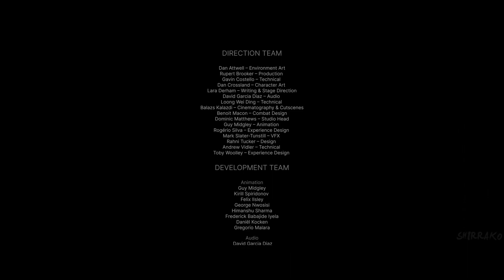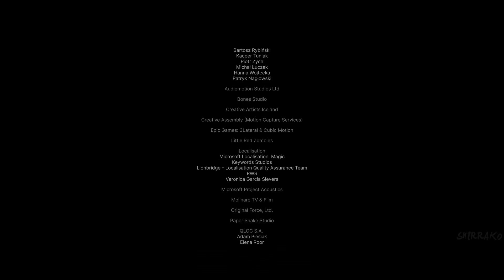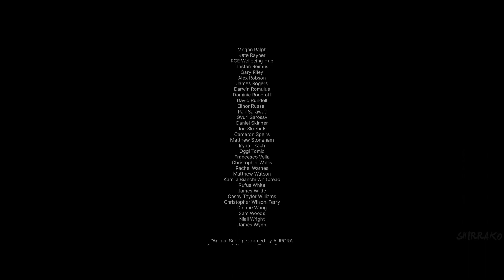HELLBLADE 2 - All Bosses + Ending (4K 60FPS)